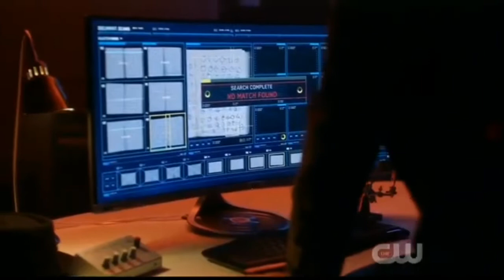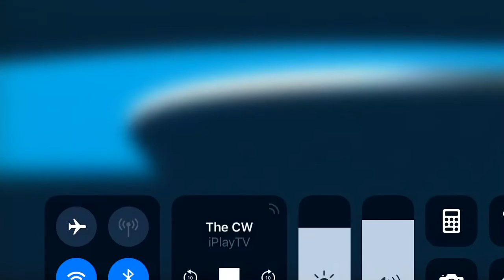The flash tries to save Iris from Cicada The flash S5 E13| The Flash S5 E14 promo trailer